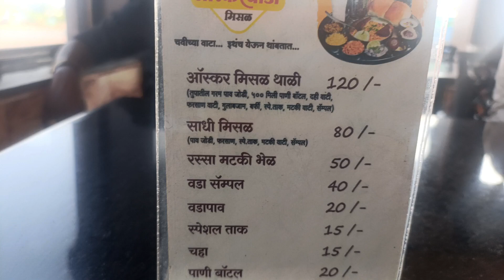ऑस्करवाडी ची प्रसिद्ध मिसळ 😋💯✅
ऑस्करवाडी मिसळ
आज गेलो मिसळ खायला
झणझणीत कोल्हापुरी मिसळ
पुणेरी मिसळ